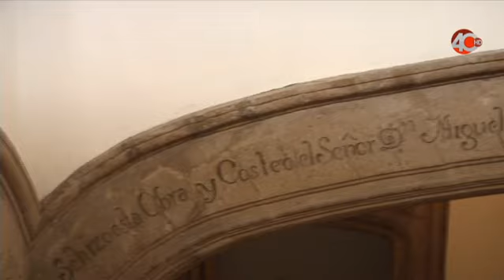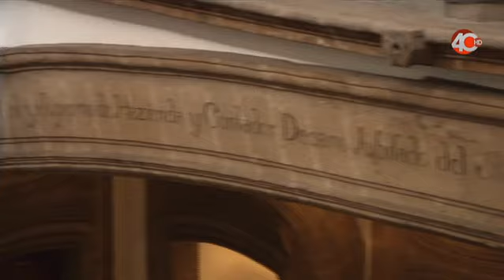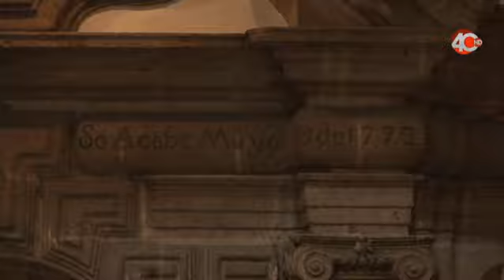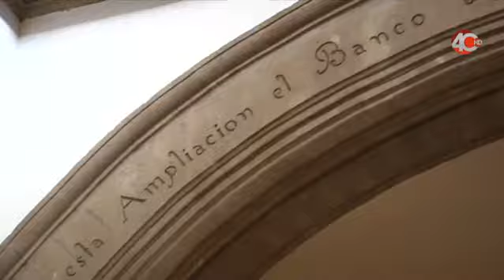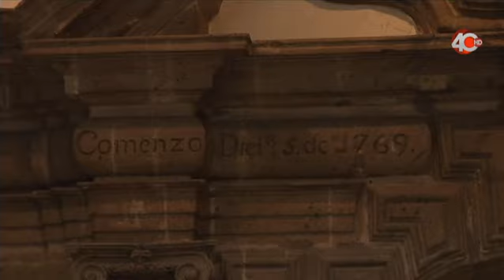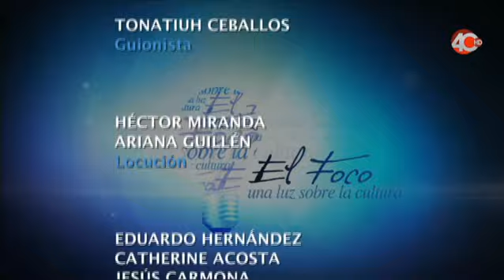La obra de Francisco Guerrero y Torres - El Foco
Héctor de Mauleón (@hdemauleon) y Cynthia Francesconi (@cynfrancesconi) recorren algunas de las construcciones ideadas por Francisco Guerrero y Torres, uno de los arquitectos a los que debe que la Ciudad de México sea conocida como "La Ciudad de los Palacios".